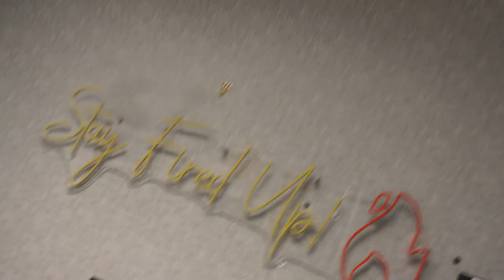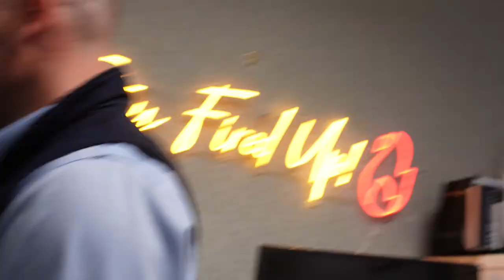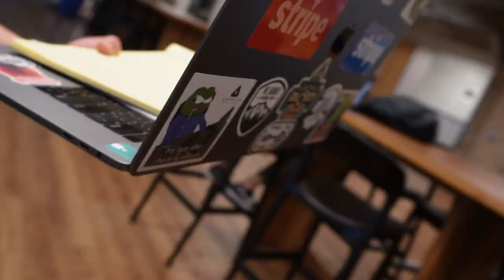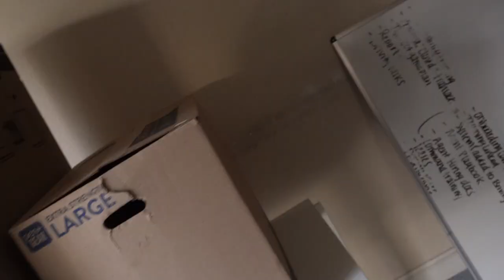A LITTLE SURPRISE FOR THE BOYS | Greg's Vlog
What spells disaster? Burnt turkey? Or Ethen's jacked up pants? Neither! They both spell a good time 😎. Watch the GOOD TIMES unfold as I'll also be unfolding a little surprise for the guys at the end!